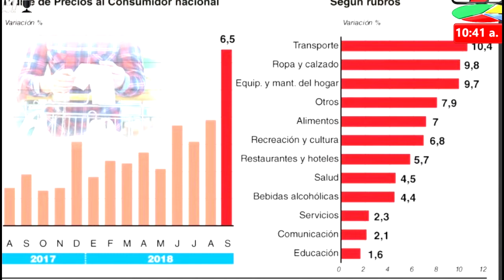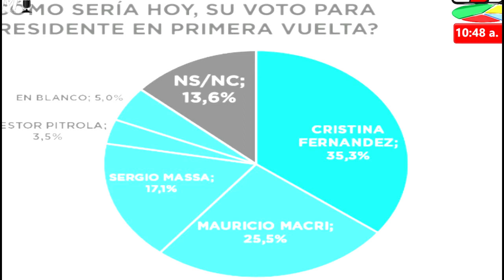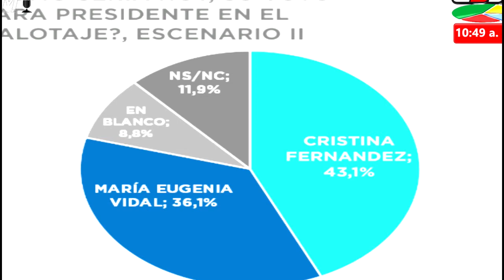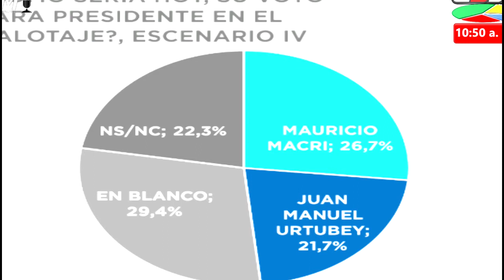Inflación 6,5 - Encuesta Macri según Gustavo Córdoba - Antonio Rico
Antonio Rico y Pedro Rico en "Estilo RPM"
Tema 1: Inflación del INDEC contra inflación del bolsillo
Tema 2: Escuesta de Macri por Gustavo Córdoba
Tema 3: Dolar y tasas de interés
Tema 4: !7 de Octubre